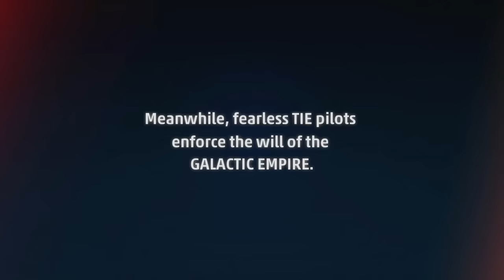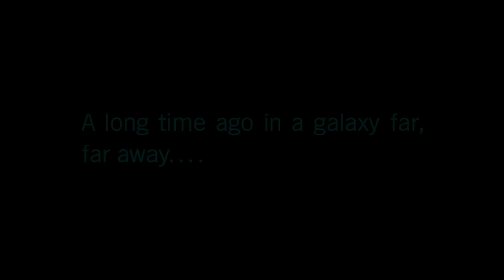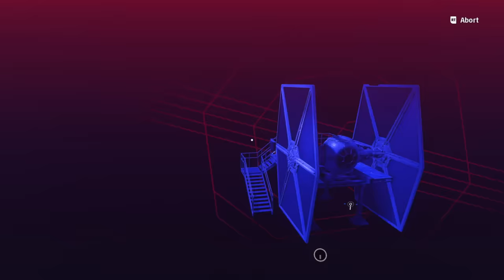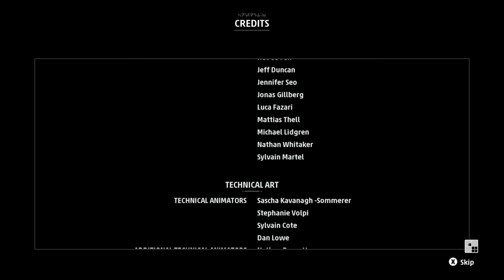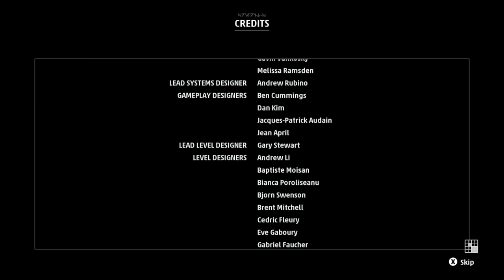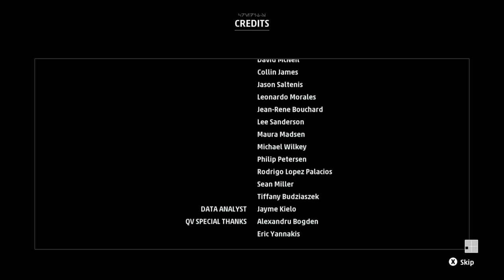Star Wars Squadrons - Full Gameplay Walkthrough!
Star Wars Squadrons single player walkthrough gameplay of the story mode campaign. Squadrons gameplay is epic! For more Battlefront 2, new Lego Star Wars, Jedi Fallen Order, and Star Wars gaming, stay bombastic 🕶

Palpatine Approved.
Stay Bombastic.